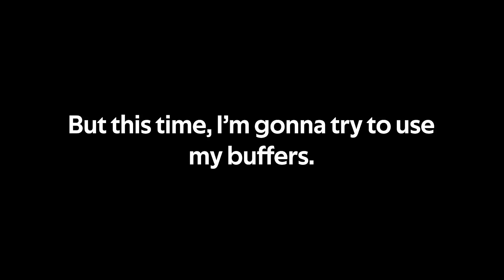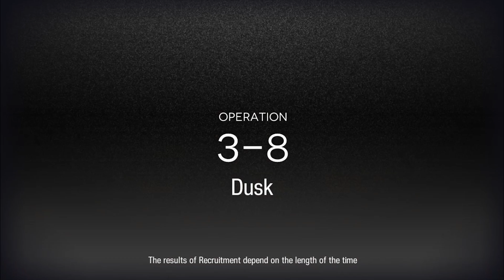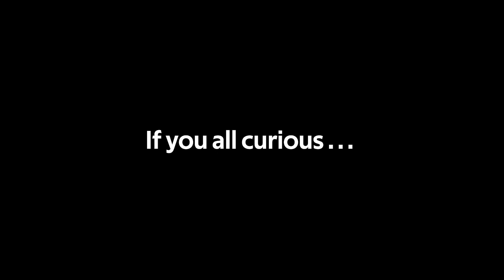Testing Vulcan with Max Stats [2] |【Arknights】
(╬ Ò﹏Ó) It's only Half of her True Power, just wait Aak comes to me.

Also help me to Share it, so more people will know about me.